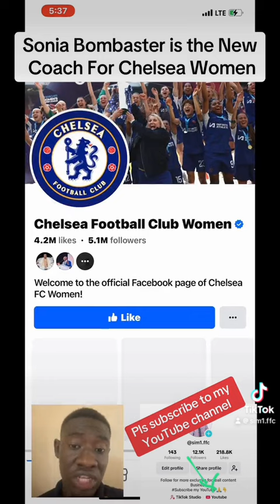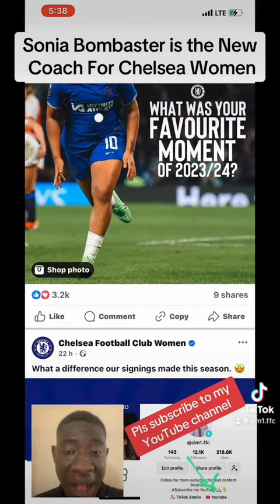Sonia Bombaster is the New Coach For Chelsea Women. Chelsea is winning the Champions League next.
Sonia Bombaster is the New Coach For Chelsea Women. The Champions League is coming to Chelsea next season.football sports ghanatiktok🇬🇭